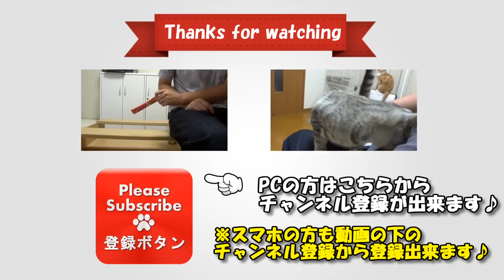猫ズが仲良く寄り添っている - the cats sit side by side -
PCの方で高画質で視聴されたい方は、動画プレイヤー右下の歯車アイコンをクリックし、画質右の数字の大きい物を選択して下さい。
※視聴環境によっては高画質再生を選択するとスムーズに再生出来ない可能性があります。

このチャンネルでは我が家の猫の動画を中心にアップしています。

動画は、ほぼ毎日アップロードしています。
↓チャンネルには過去の猫動画がたくさんあります。
最新の動画などをチェックしやすくなりますよ♪